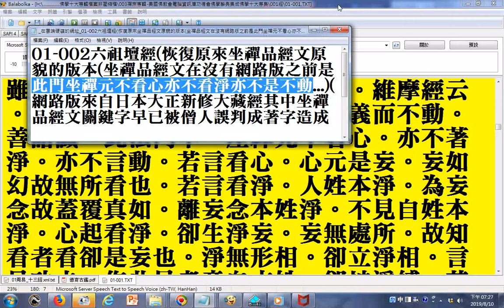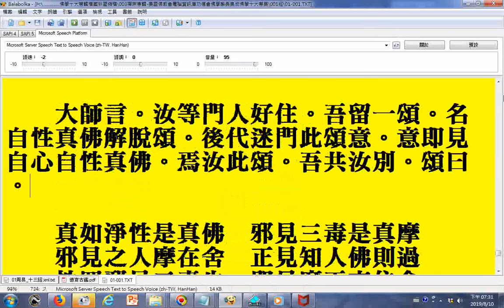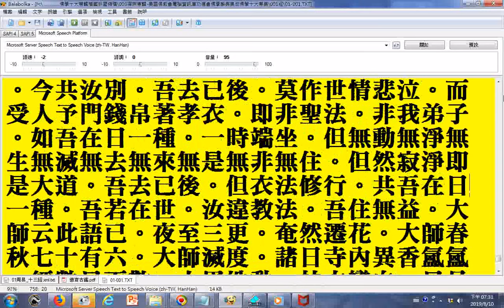南宗頓教最上大乘摩訶般若波羅蜜經六祖惠能大師於韶州大梵寺施法壇經一卷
(參考1.論文六祖壇經坐禪品研究以看心看淨之辨證為中心。2.印順法師所著中國禪宗史) _在雲端硬碟的網址_01-002六祖壇經(恢復原來坐禪品經文原貌的版本(坐禪品經文在沒有網路版之前是此門坐禪元不看心亦不看淨亦不是不動...))